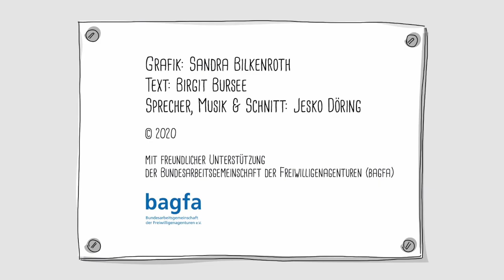Was macht eine Freiwilligen-Agentur?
Ein kurzes, anschauliches Erklärstück